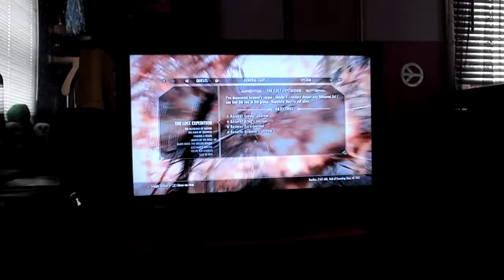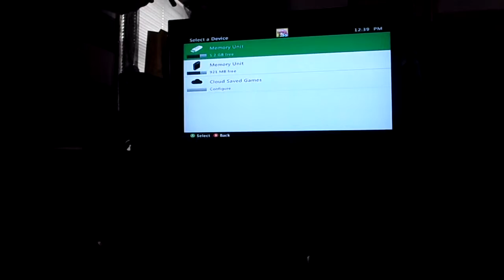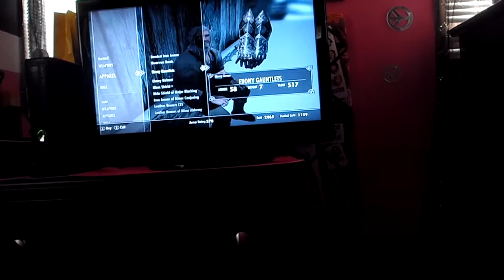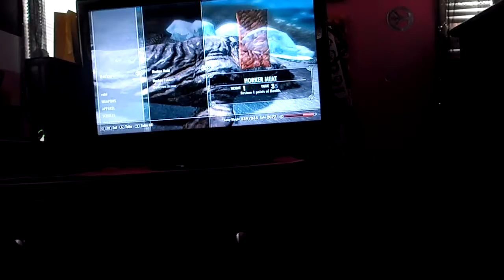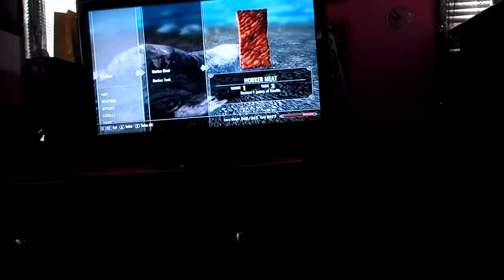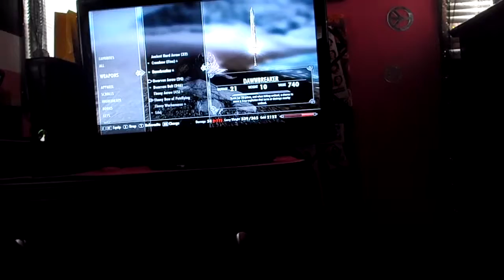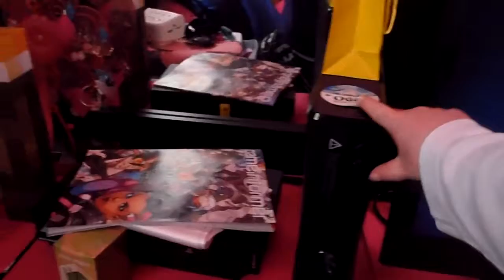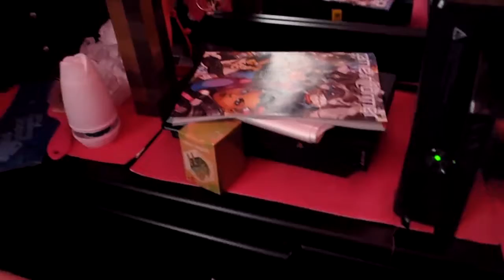:] Skyrim :]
hi it skyrim